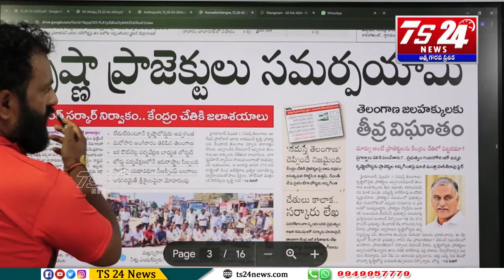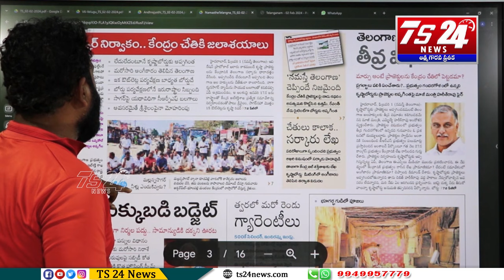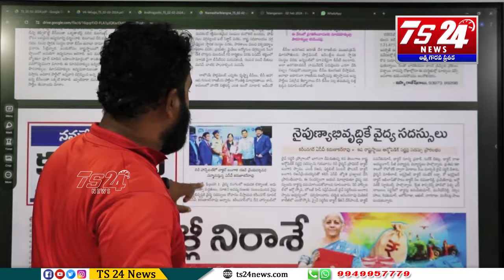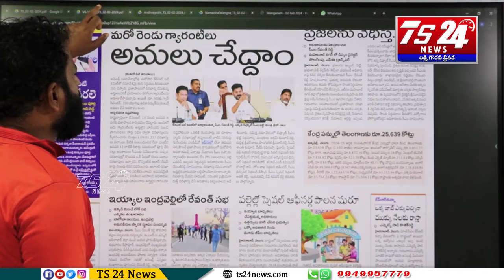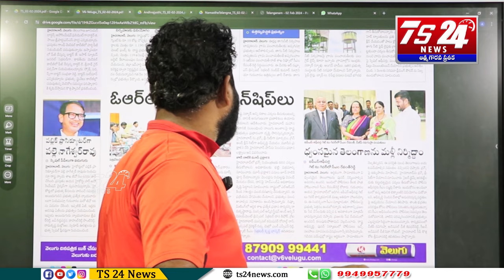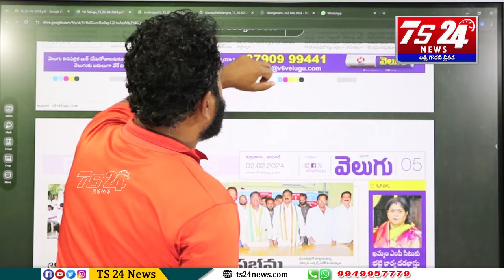రేవంత్ రెడ్డి చిల్లర పనులతో తెలంగాణలో చక్రం తింపుతున్న చంద్రబాబు|TS24 News